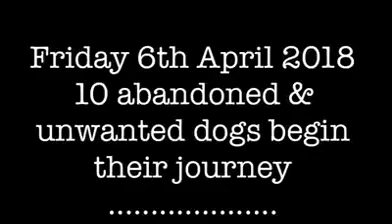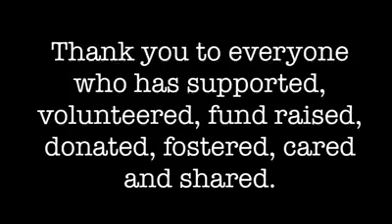Trapo aus Spanien 07 04 2018